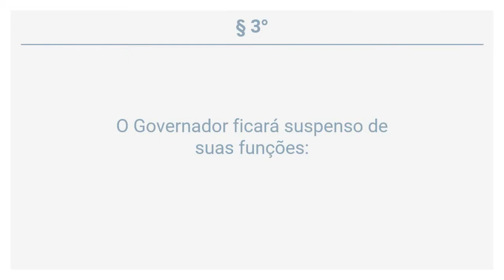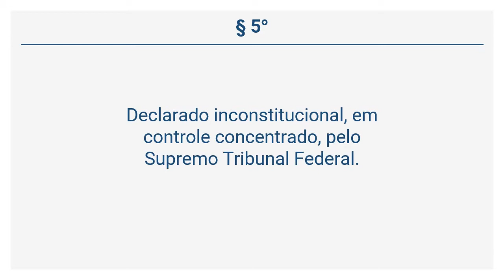Constituição do Estado de São Paulo - Da Responsabilidade do Governador (Arts 48 a 50)